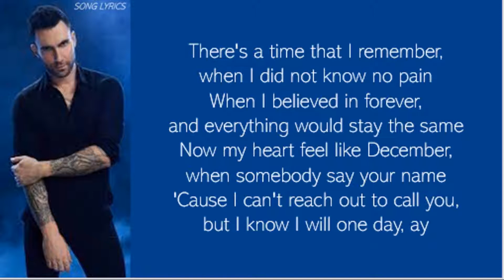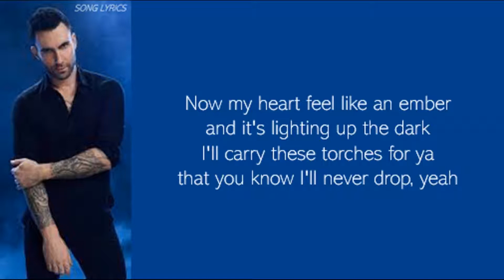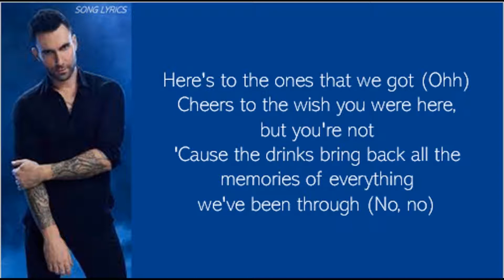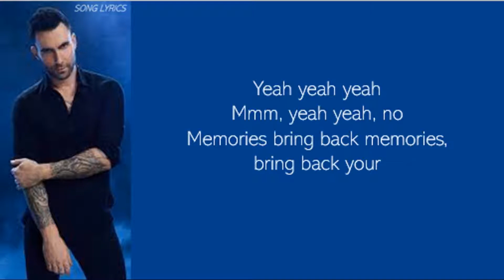Memories Lyrics - Maroon 5